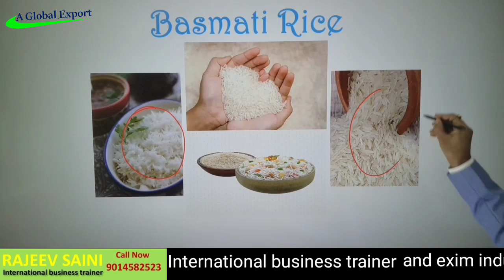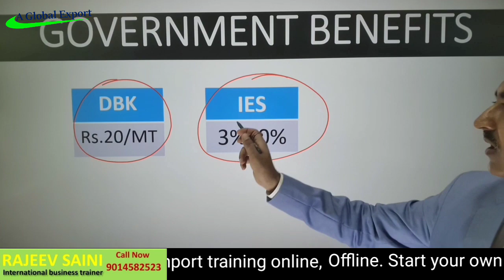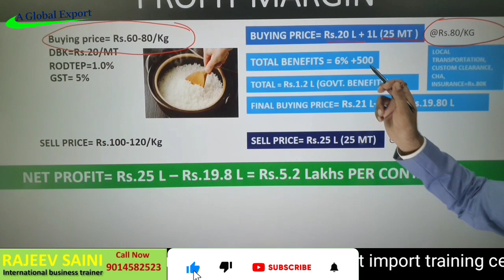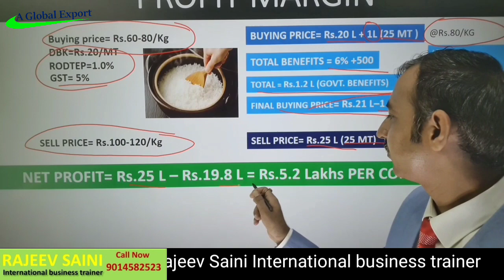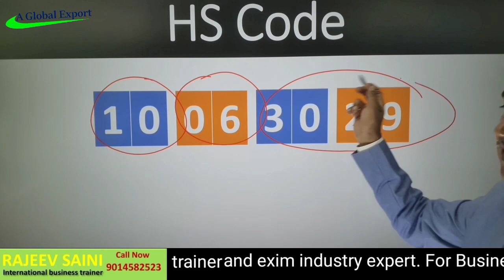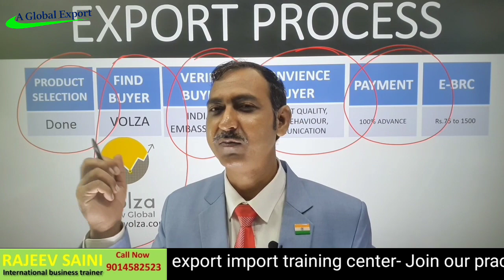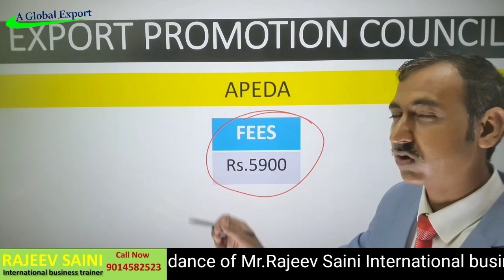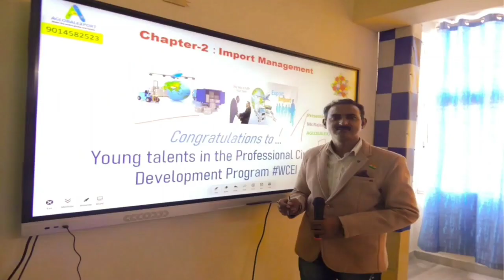earn rs.5 lakhs by exporting basmati rice I how to export basmati rice from india I rajeevsaini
Online 10th to 17th July'23
Offline 22nd, 23rd &24th July' 23